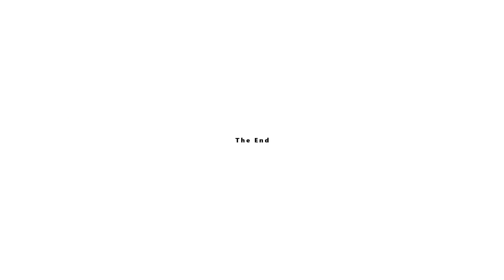FINALLY! 2018 Saint Piran Race Team Kit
Social media stuff!